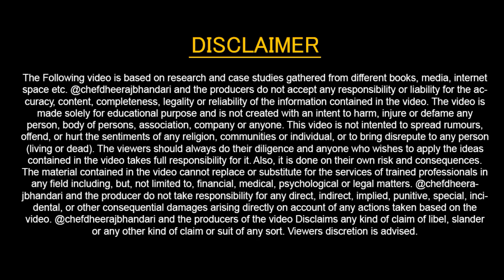College Canteen Business kaisay Start Karay | College Canteen Business Plan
Our Website For Resturants Owners

✅ Restuarant On-site 👇 Physical Consultancy Complete Setup, Interior Design, kitchen Setup, menu, Manpower, Software,Training, Sop Etc.
✅ interiors Design For Resturants, Cafe, Takeaway & other Food Business ( Basic Interior start From 50,000 Rs)

✅ Personal Coaching With Chef Dheeraj Bhandari Resturant,Cloud kitchen,Cafe & All Other Food Business Segments 👇 Mentorship ( Direct Learning with Chef DheeraJ Bhandari)

✅ Restaurant , Cloud Kitchen Digital Marketing or New Brand Creation 👇
Content Cover :
- How To Start College Canteen.
- Investment to Start Restaurant at College.

For Cloud Kitchen & Food Business Course 👇👇
3. Instagram- @dheerajsinghbhandari